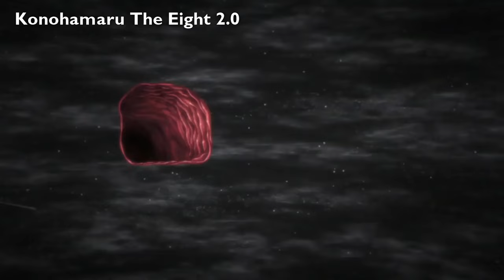Jiraiya le enseña a Naruto 'controlar el poder de Kyuubi' Jiraiya casi muere contra Naruto 4 colas